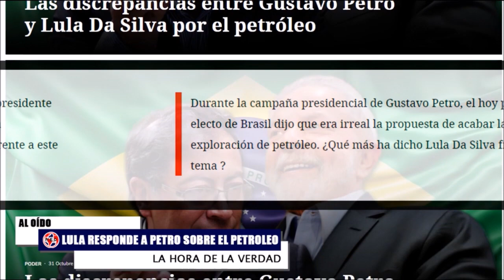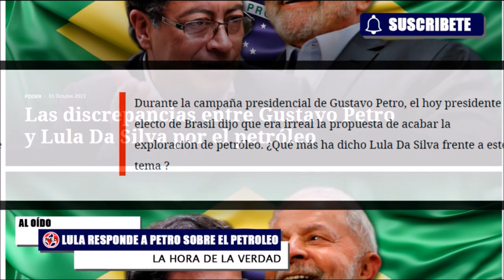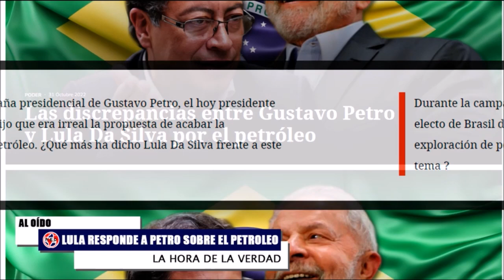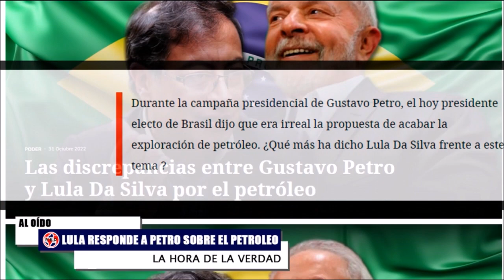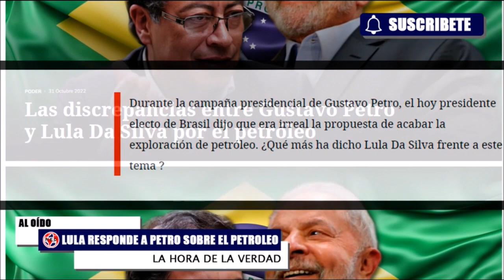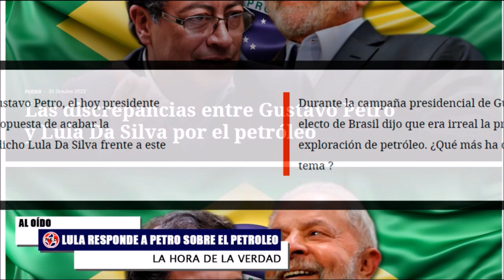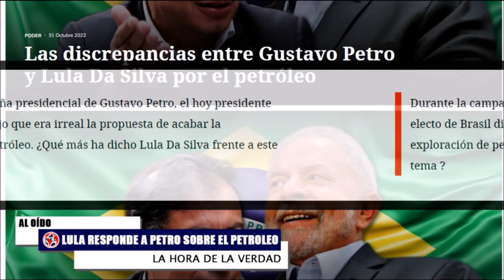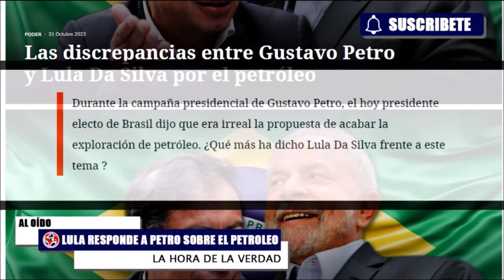ATENCIÓN 🔴 LAS DIFERENCIAS DE LULA CON PETRO SOBRE EL PETROLEO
Durante la campaña presidencial de Gustavo Petro, el hoy presidente electo de Brasil dijo que era irreal la propuesta de acabar la exploración de petróleo. ¿Qué más ha dicho Lula Da Silva frente a este tema?. Mientras que el presidente Gustavo Petro ha mostrado una posición en favor de reducir la dependencia del petróleo para el país, Luiz Inacio Lula Da Silva, presidente electo de Brasil, tiene planes muy distintos.